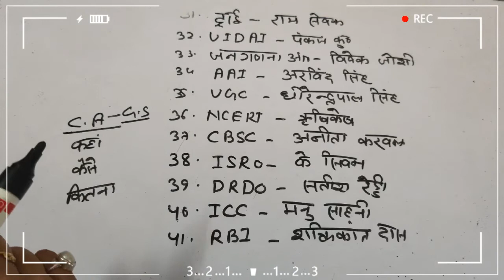समसामयिकी 2020/इस से ज्यादा न पढ़े,प्रमुख व्यक्ति,नियुक्ति, संस्था सबसे महत्वपूर्ण प्रश्नों का संग्रह